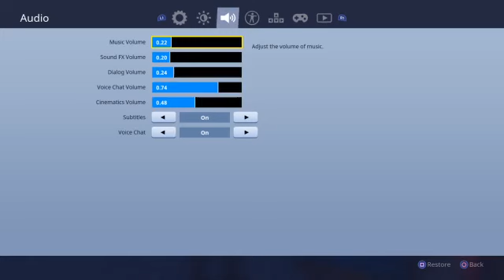High Tier Fortnite (Fornite) (Twitch Broadcast)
Only high tier gameplay for you.

Get at me on Snapchat!:
ElCDP